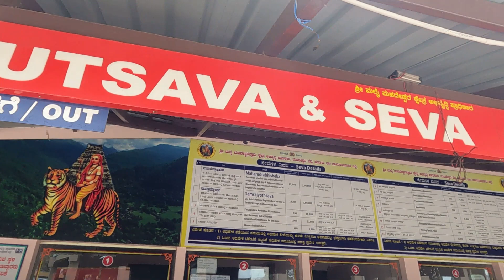ಶ್ರೀ ಮಲೆ ಮಹದೇಶ್ವರ ದೇವಸ್ಥಾನ - ಎಂಎಂ ಹಿಲ್ಸ್ - ಮಹದೇಶ್ವರ ಬೆಟ್ಟ/Sri Male Mahadeshwara Temple - MM Hills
ಶ್ರೀ ಮಲೆ ಮಹದೇಶ್ವರ ದೇವಸ್ಥಾನ - ಎಂಎಂ ಹಿಲ್ಸ್ - ಮಹದೇಶ್ವರ ಬೆಟ್ಟ/Sri Male Mahadeshwara Temple - MM Hills - Mahadeshwara Betta

Male Mahadeshwara Hills (Kannada: ಮಲೆ ಮಹದೇಶ್ವರ ಬೆಟ್ಟ) is situated about 150 km from Mysore and about 210 km from Bangaluru and is a sacred place, with its famous Shiva temple

Male Mahadeshwara Hills is a temple town situated in the eastern part of Kollegal taluk, Chamarajanagar district in the state of Karnataka, India. The Lord Sri Mahadeshwara is the incarnation of Lord Shiva. It is a very famous Shiva pilgrim centre. It draws lakhs of pilgrims from the states of Karnataka and Tamil Nadu. The Lord Sri Mahadeshwara's miracles are beautifully sung by village folk in the janapada style. According to tradition there are seven hills identified in the puranas as Anumale, Jenumale,nagamale, Kanumale, Pachchemale, Pavalamale, Ponnachimale and Kongumale. All these hills form M.M.Hills.